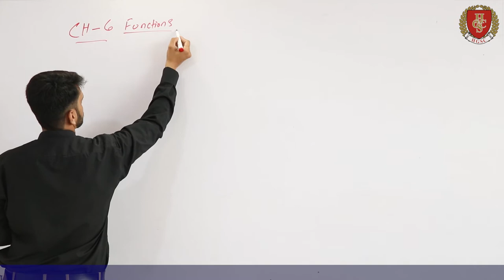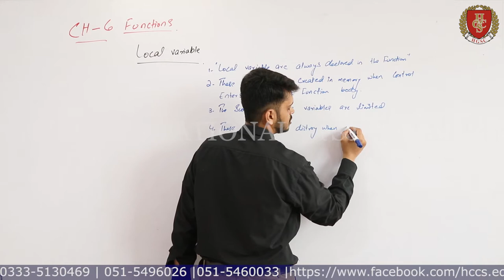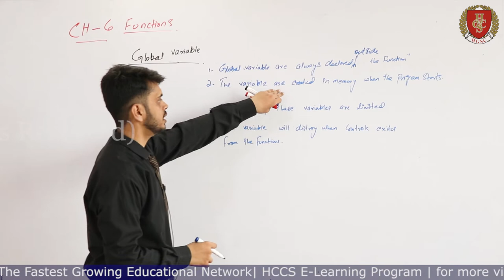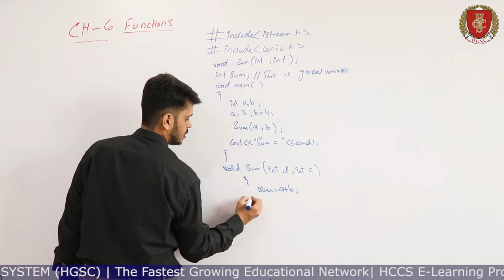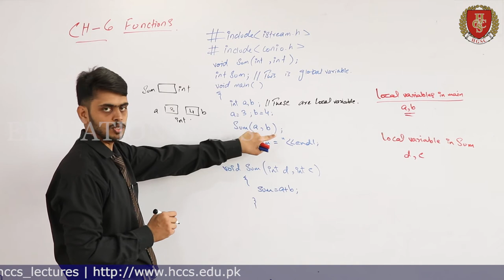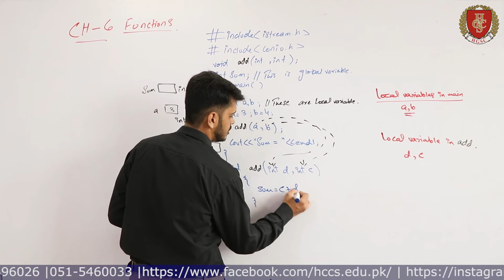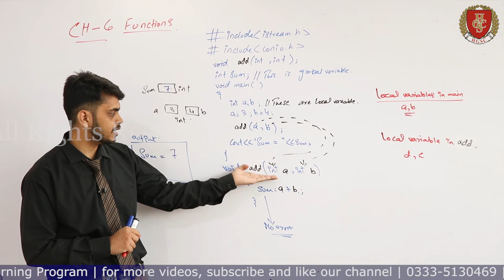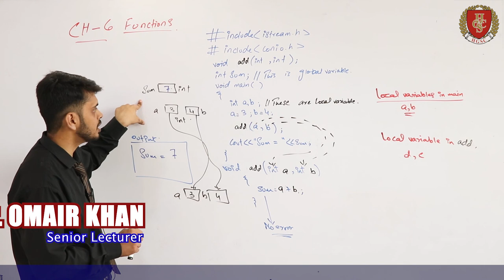Local and Global Variable | Example Program | Chapter 6(Part 4) |Mr. Omair Khan | Lec 43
This video will cover:
Local variable
Global Variable